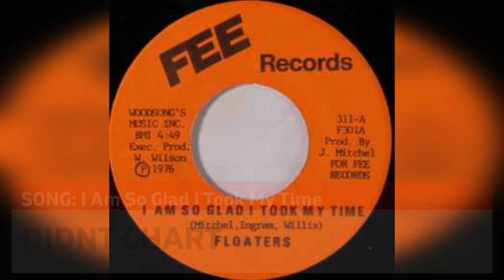The Untold Truth Of The Floaters | The ABC Records Ep 2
This Channel talk about the life and death of our beloved Kings and Queens. Sports Figures, Musicians, Actors, and Actress. This channel also provides other topics like curses of Tv shows and Movies and discover what happen to TV shows that once ruled our household and we talk about what happened to risen stars of the 90"s and 2000"s.